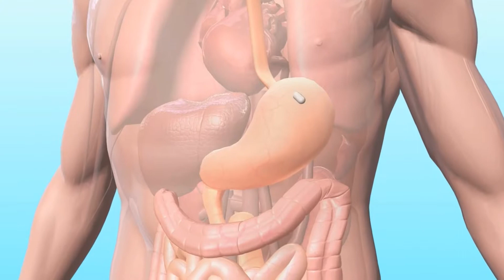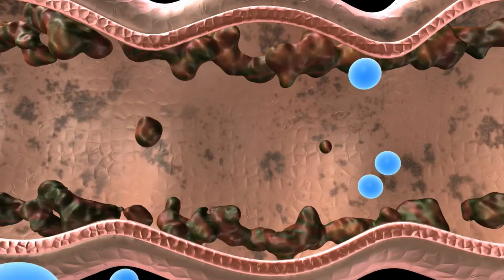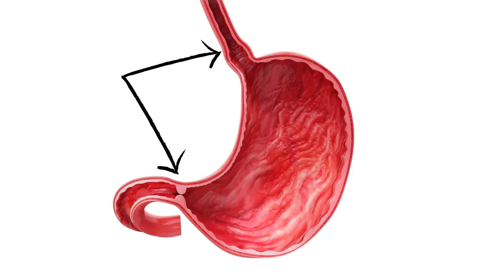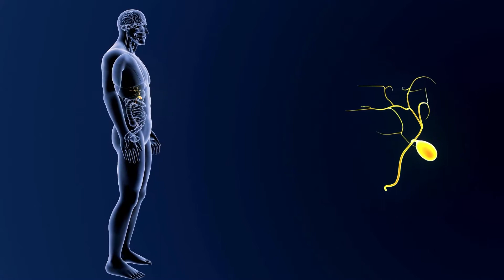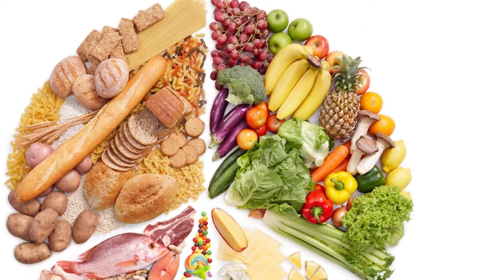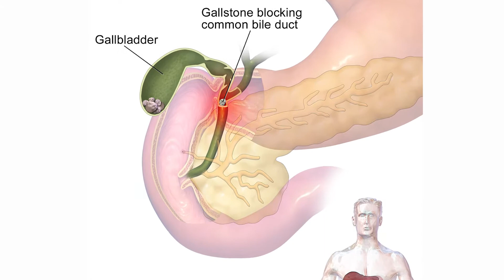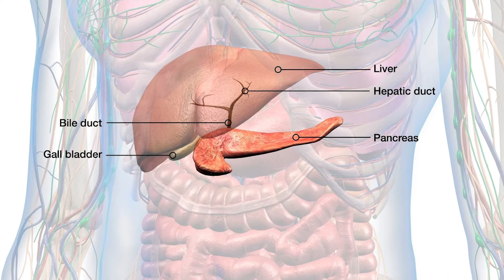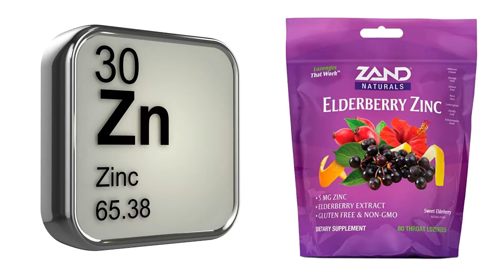Digestion Series - Basics of Bile Explained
This "Basics of Bile Explained" video explains bile and small intestine and large intestine digestion processes, timing, and gas production at each phase. We also discuss how the literature shows most IBS is related to imbalanced bile cycling. The pH in each section of the digestive tract and the resulting gases are also explained. inconsistent bowel movements are shown as a common sign of bile imbalances. At the end, we discuss how to begin to restore balanced bile and digestion. What bile is made of and how it changes stools when there is a bile imbalance are topics of discussion. When to consider emergency is also discussed. The important difference between acute and chronic pancreatitis is explained.

⭐Suggested Supplements:
➡ Ox bile
➡ Zinc Lozenges

Supplement links are provided for convenience and are subject to change at any time.

Dr. Michael Pierce has 25 years of clinical experience in chiropractic neurology and metabolism and uses clinical and laboratory science-based reasoning wherever it is possible to provide safe and effective wellness and lifestyle changes for those suffering chronic pain or illness.

Dr. Michael Pierce is board certified in neurology by the American Chiropractic Neurology Board, which is the sole specialty board in neurology recognized by the American Chiropractic Association (ACA). The ACNB’s Diplomate program has achieved accreditation by the National Commission for Certifying Agencies (NCCA). Chiropractic as a discipline is endorsed by the US Department of Education, by the Department of Health and Human Services, is applied by the US military, and research is partially funded by the National Institutes of Health.